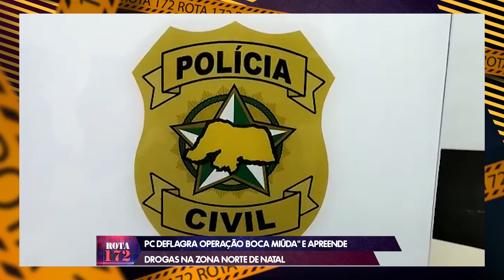POLÍCIA CIVIL DEFLAGRA OPERAÇÃO “BOCA MIÚDA" E APREENDE DROGAS NA ZONA NORTE DE NATAL - 24/11/2022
PC DEFLAGRA OPERAÇÃO “BOCA MIÚDA" E APREENDE DROGAS NA ZONA NORTE DE NATAL

MATÉRIA EXIBIDA NO PROGRAMA ROTA 172